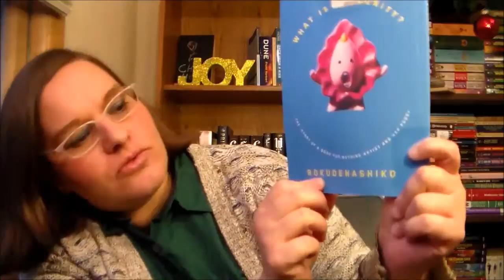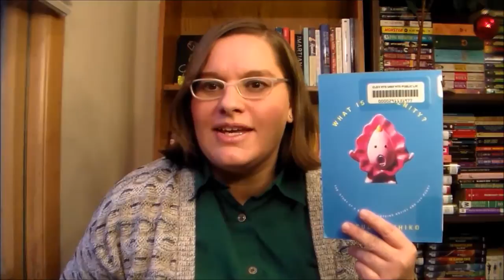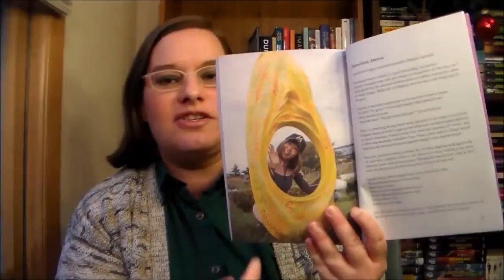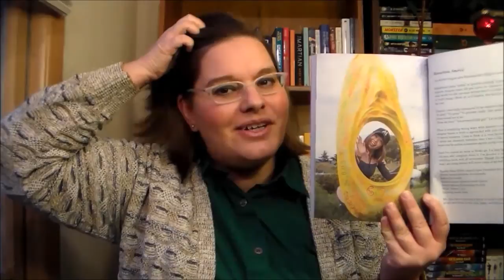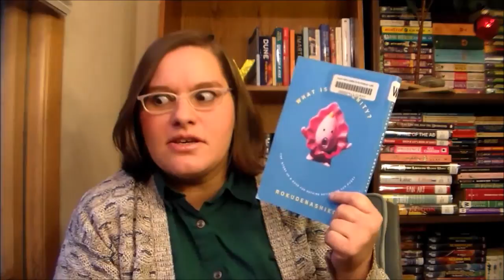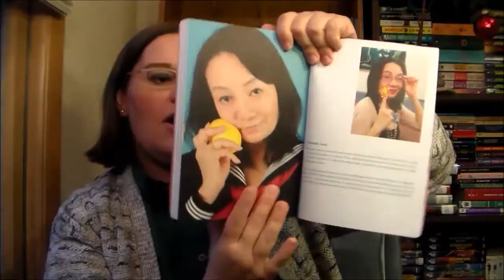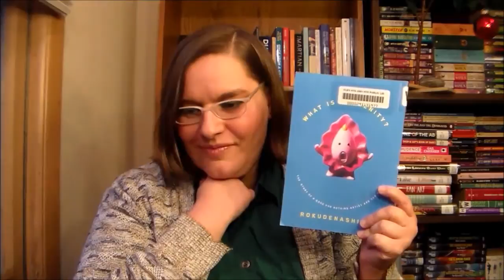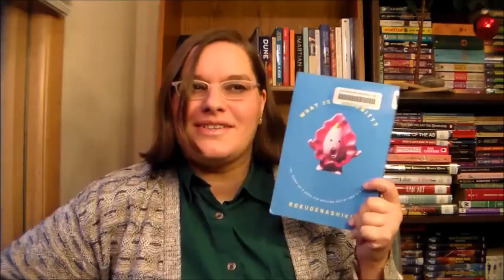What is Obscenity? by Rokudenashiko ~graphic memoir review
"A graphic memoir of a good-for-nothing Japanese artist who has been jailed twice for so-called acts of obscenity and the distribution of pornographic materials yet continues to champion the art of pussy. In a society where one can be censored, pixelated, and punished, Rokudenashiko asks what makes pussy so problematic?" -( taken straight from the Goodreads page because really I can't describe what's going on better.)

What is Obscenity?: The Story of a Good For Nothing Artist and her Pussy by Rokudenashiko, Graham Kolbeins (Editor), Chip Kidd (Translation)